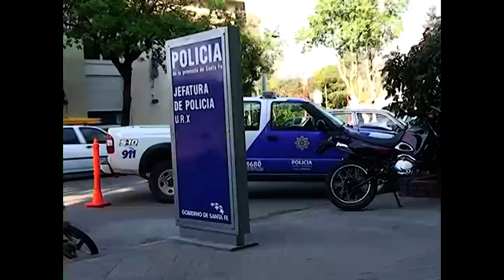M469 CELESTE CEBALLOS PRENSA URX DESBARATAN MÚLTIPLES FIESTAS CLANDESTINAS DURANTE EL FIN DE S